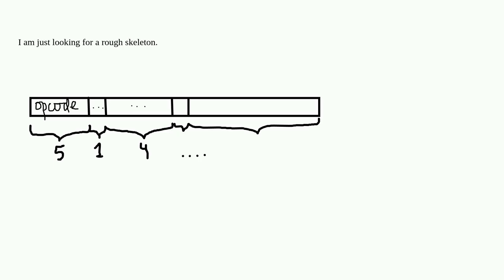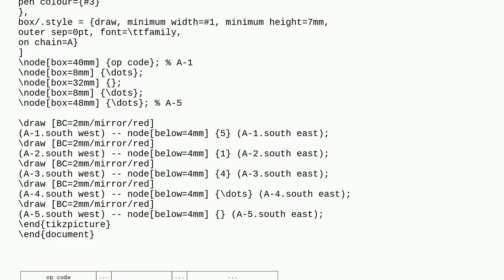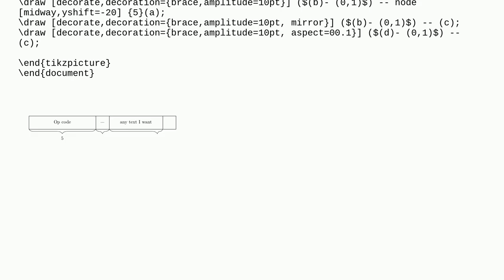How to make such diagrams in Tikz?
A special thanks goes out to the community

  tikz-pgf